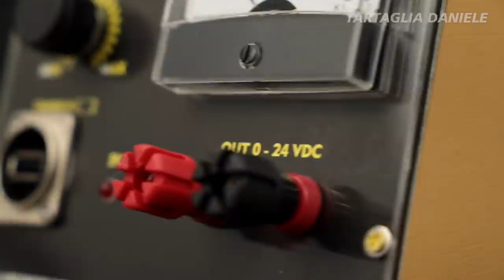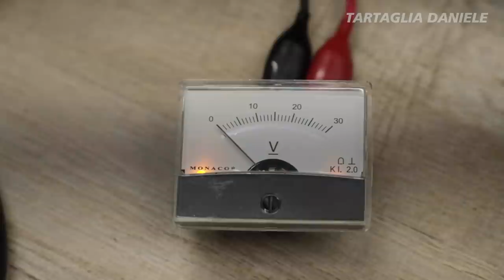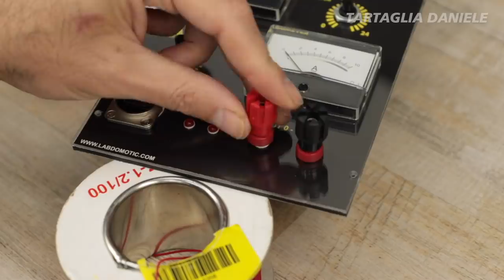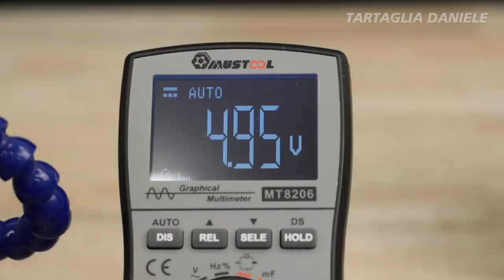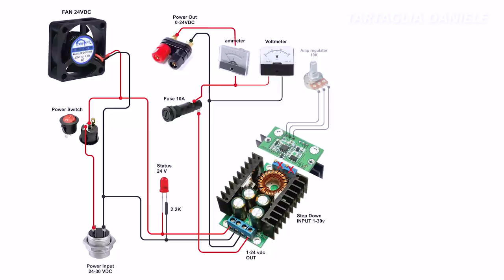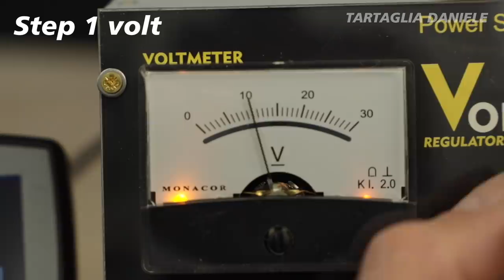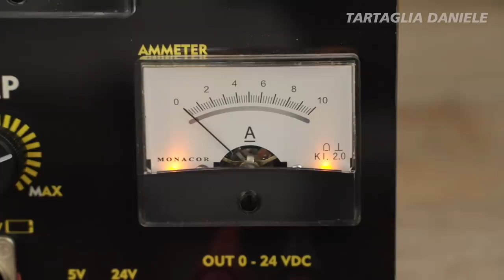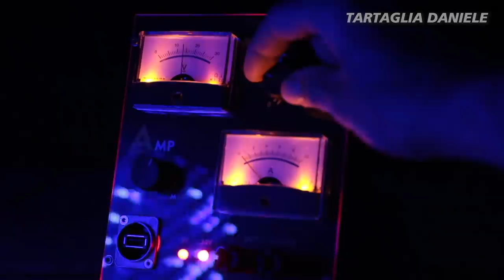How to make Power Supply DIY VINTAGE STYLE ( 0-24v 8A )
MY BEST TOOLS DIY BY TARTAGLIA DANIELE

OBJECT PARTS IN ORDER TO MAKE THIS OBJECT

🔴 Converter module Step down Power supply module 7-32V to 0.8-28V 12A

🔴 24V 5A AC DC Power Supply Charger Adapter Transformer

🔴 10A 15A Fuse holder support Panel mounting for panel

🔴 cooling fan for BIQU 3010s 30 * 30 * 10mm 24V

THE BEST PRODUCT 2020
🔴🔴🔴🔴🔴🔴  Intelligent Digital Oscilloscope Multimeter AC/DC

🔴 400g 60/40 tin lead wire flow 1.8-2.2% 1.0 mm welding

🔴 Weller Stazione saldante digitale a temperatura controllata

🔴 14 in 1 Precision Carved Knives Set Razor Blade

🔴 hot glue to glue Togon 3.6 V Glue G-glue XIAOMI

🔴 DRILL TECCPO BRUSHLESS
★★★ BANGGOOD: NOT AVAILABLE

🔴 6pcs 90 degrees 3 flute countersink tapered countersink drill